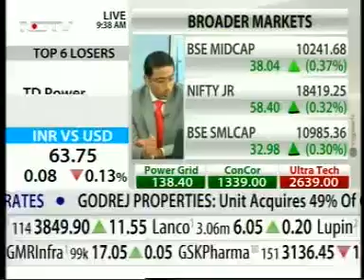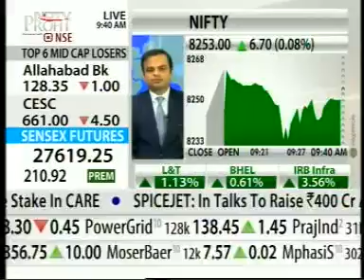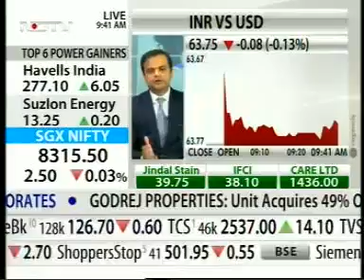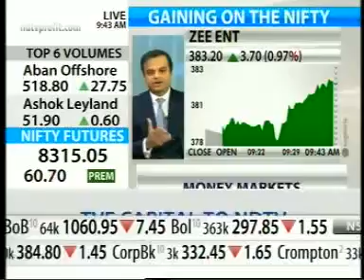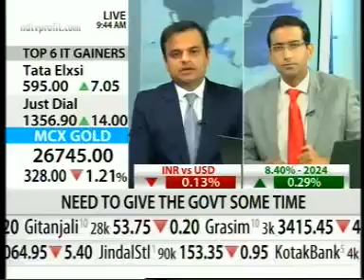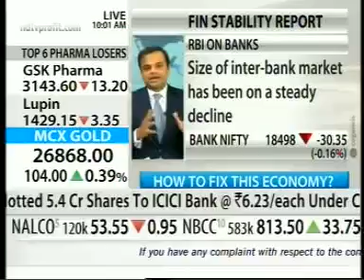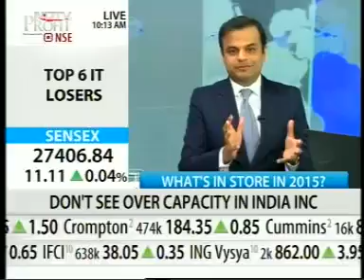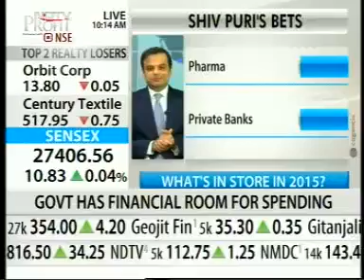Interview with NDTV Profit on 30th December 2014